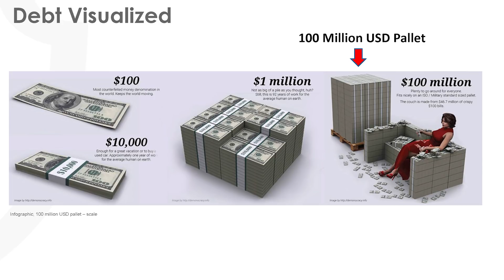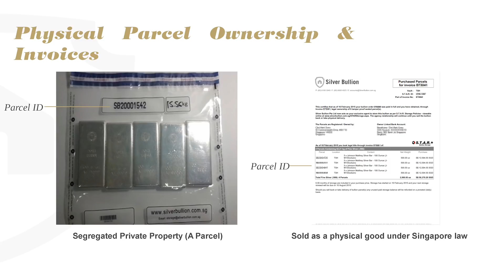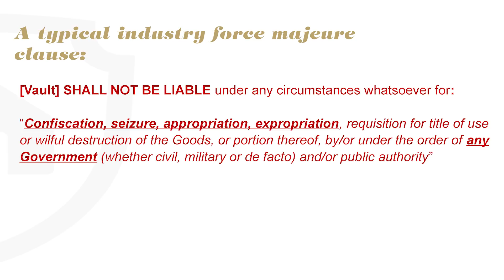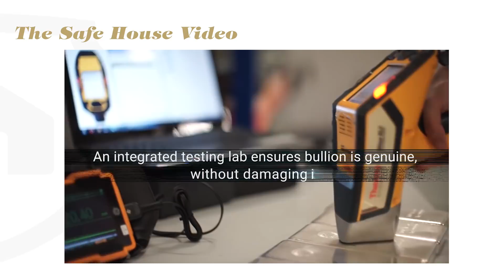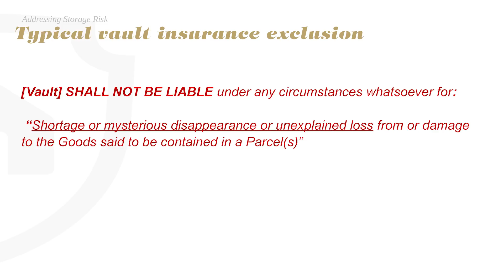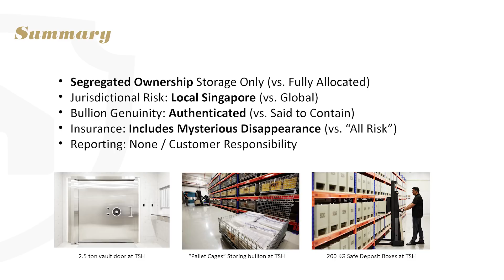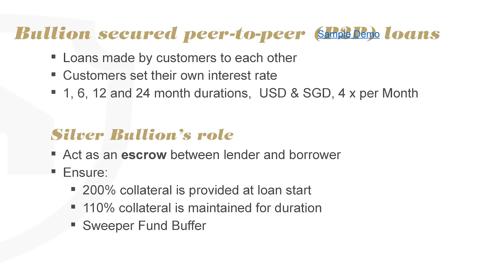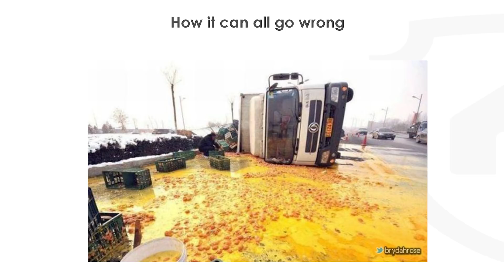Gregor Gregersen: Gold, Silver Storage & Lending For Hard Assets in the World’s Safest Jurisdiction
Gregor discovered how the entire banking system is built on trust back in 2008.  He realized that the entire system could have collapsed.  The problems which caused the 2008 financial crisis has been papered over and the fundamental issues have not changed. He understood the disconnect between the paper price of silver and the physical price.

Gregor discusses Silver Bullion SG a company he started in Singapore where individuals can securely store their gold and silver. They just hold your precious metals and validate their authenticity. They do this without counterparty risk as your assets are marked, segregated and you hold the title. The company holds over 230 million in hard assets.

Using peer to peer lending you can withdraw up to half of your holdings in loans at low-interest rates. For example, if you have $100k worth of gold you can deposit and take out a loan for 50k at around 3.5% interest per year.  It allows you to unlock value from your precious metals.  His system is a self-adjusting system and currently, there are more lenders than borrowers.

Gregor thinks cryptocurrencies are complimentary to gold and silver because they are outside the financial system. They accept Bitcoin for payment and you can transfer funds easily and it is a very liquid form of money. They are also working on a method to securely store your cryptocurrencies in a hacker-proof physical cold wallet inside their vaults.